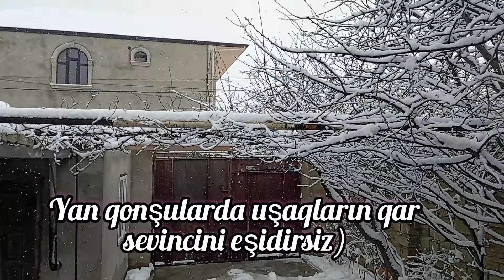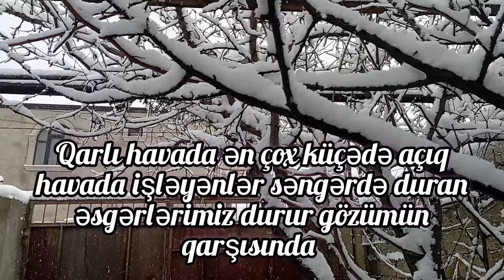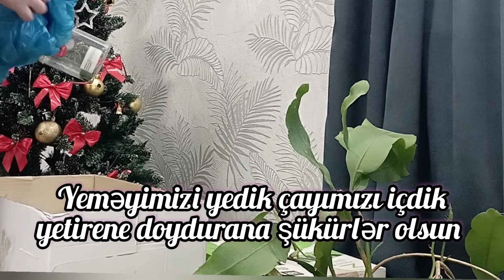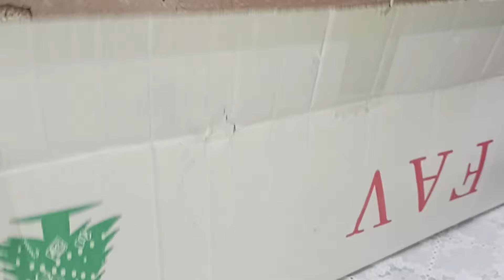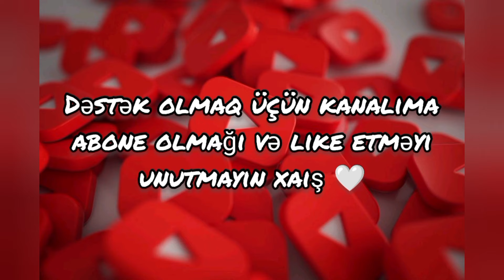vlog İlk qar❄️Gecə yarısında evdəki vəziyyət.Qış yeməyi əriştə şorbası.Oglum istədi mən hazırladım